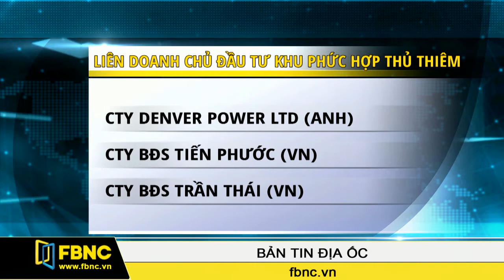FBNC-Bản tin Địa ốc ngày 05/10/2015 (phần 1)